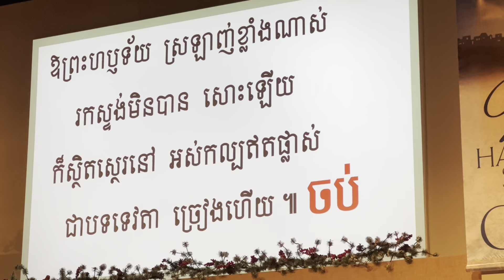Merry Christmas at Methodist Church on 12/23/2023